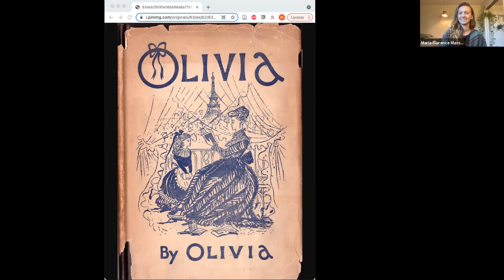Dorothy Strachey's "Olivia" with Maria Florence Massucco, Tobias Wolff, and Robert Pogue Harrison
André Gide called Dorothy Strachey's Olivia “a little masterpiece,” and we think you’ll agree. The short 1949 novel traces the intense emotional currents among the girls and teachers in a finishing school outside Paris. Olivia, a 16-year-old English girl, finds herself falling under the spell of the charismatic Mademoiselle Julie, a founder of the school. "The Times" (London) praised "Olivia"’s “strange combination of strength and delicacy” and the "Wall Street Journal" noted that the book is “extravagantly French in its sensibilities.”

Dorothy Strachey and her famous brother, the writer Lytton Strachey, were prominent in the Bloomsbury group. "Olivia" is her only novel.

Robert Pogue Harrison, Maria Florence Massucco, and Tobias Wolff discussed Olivia on Wednesday, October 13, 2021.